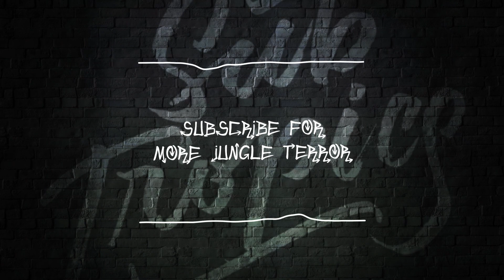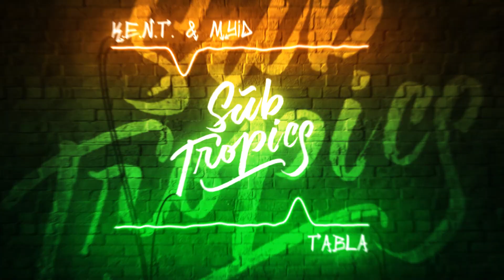K.E.N.T & Miyd - Tabla 🍌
Fresh and hot jungle terror dance music for the tribe. 🎶 Enable the dark theme 🌑, turn the neon lights on ⚡ and turn the music up 🔊. jungleterror trap moombahton jerseyclub. Let’s get the party going! 🎉🔥🤟

👕 All profits go into promoting the channel and helping the artists!

The theme of the channel was inspired by some amazing artists and music channels like Wiwek, Rawtek, Trap nation, Terror nation, and Barong family. If you are looking for more music in a similar style, check them out.

The right to use THIS song cannot be granted by us, but if you would like to use music from the channel, contact the artists or check out Subtropics releases playlist. The songs in it are owned by us.